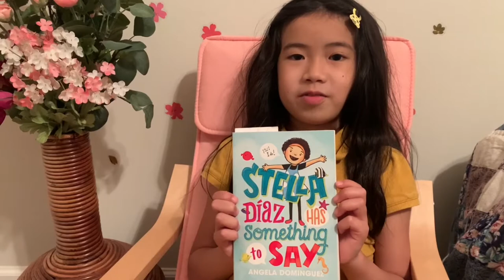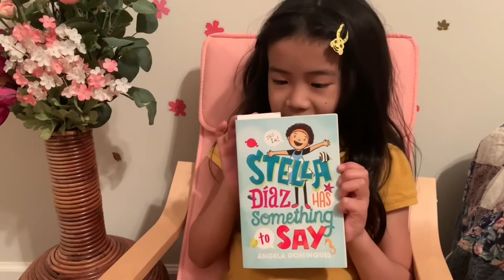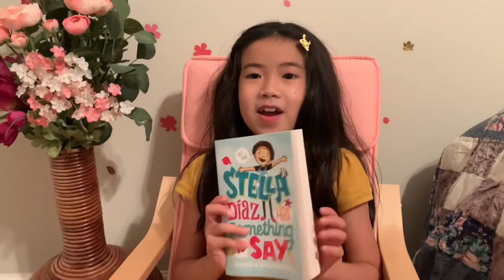Book Reviews With Kate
Kate reads Stella Diaz Has Something To Say by award-winning picture book author and illustrator Angela Dominguez.

To purchase these books and support a small business, go to eyeseeme.com.

Book Reviews with Kate give young children a better insight on what each book is about without exposing the climax of the book. These reviews are interesting enough that kids will want to continue reading.

A book review outline is a guide for young readers to follow when reading. It teaches comprehensive skills that is needed through out life.